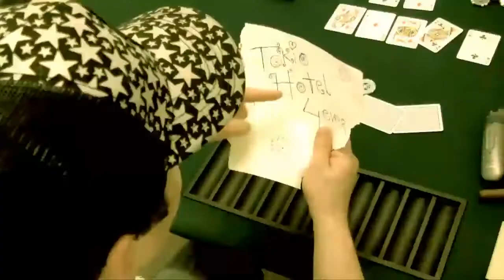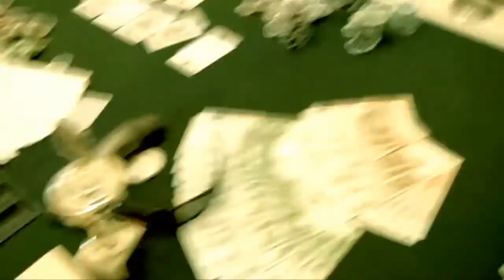Outtakes Tokio, Katze, blond